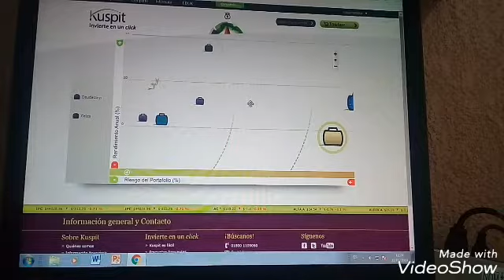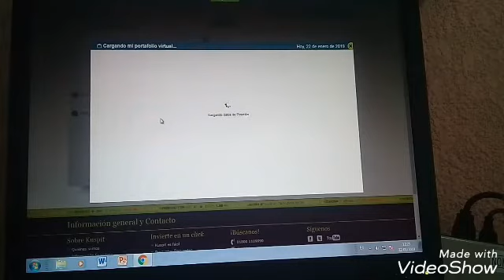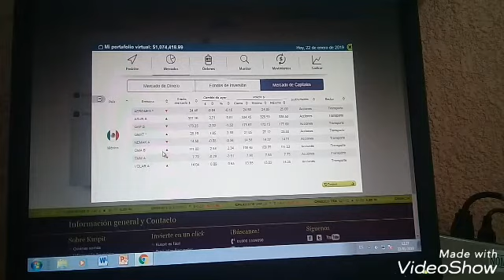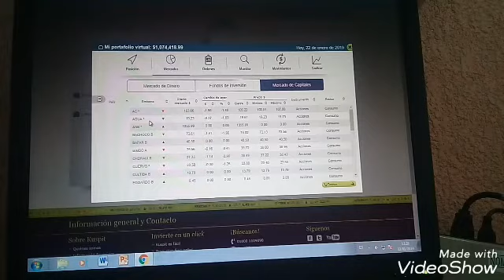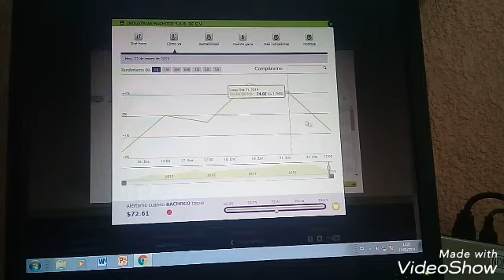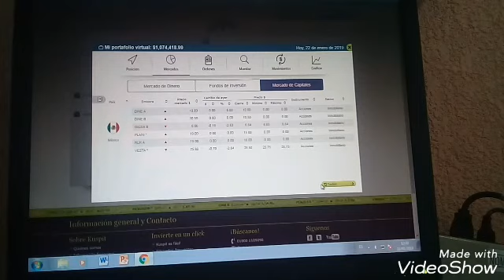tipos de mercados para Diversificar Inversiones en KUSPIT/ invierte en la bolsa desde $100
Invierte en kuspit desde $100mx
100% en linea